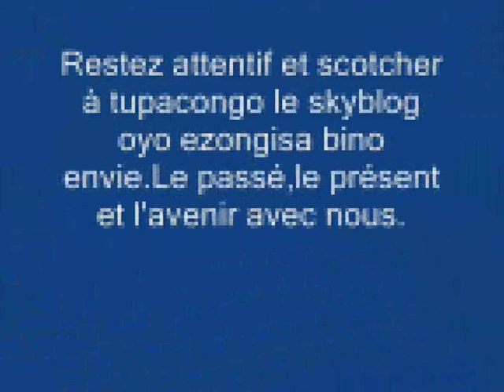CAN 1998 RDC - SOUTH AFRICA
FOOTBALL AFRICAIN